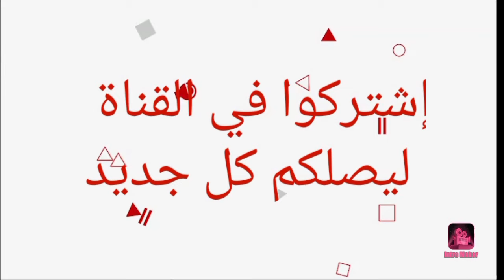تعرف على ديانات أبطال مسلسل طائر النمنمة (فتاة من إسطنبول) 😍- أسماءهم وأعمارهم الحقيقية 😍❤️